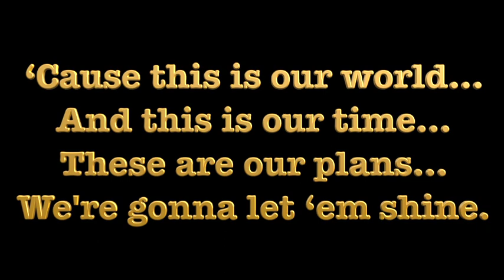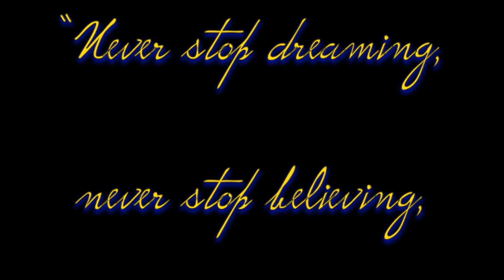dreaming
This video is about dreaming